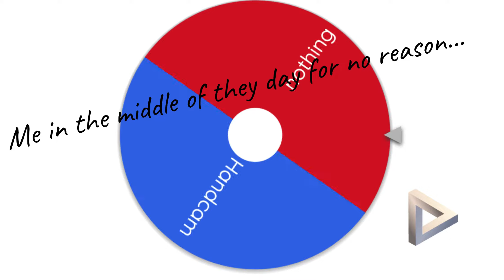Tower Of Hell Godly Mobile Handcam???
heyhey guys 2day i recorded some handcam for u guys and here it is!